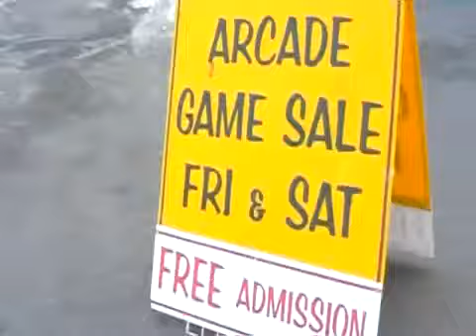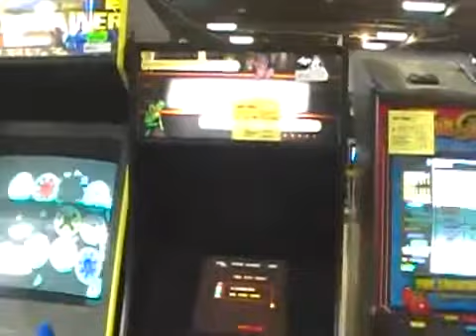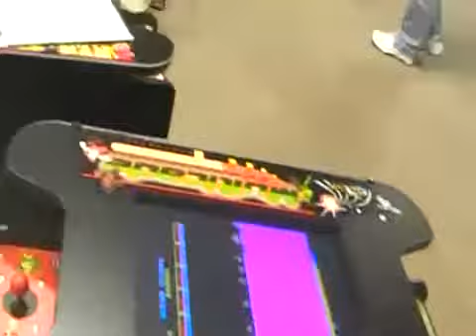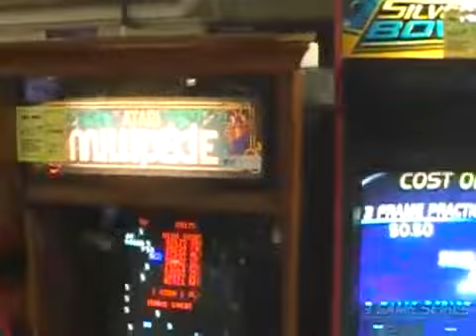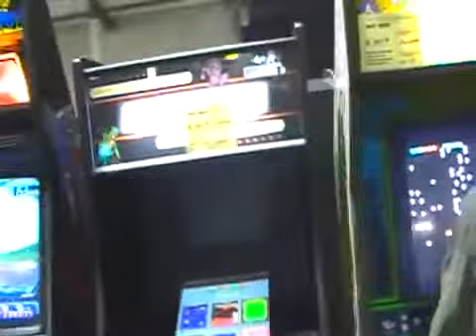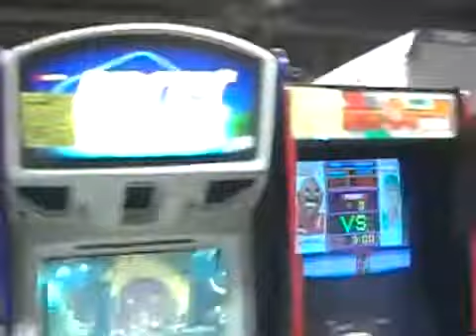Roadtrip to an Arcade Auction